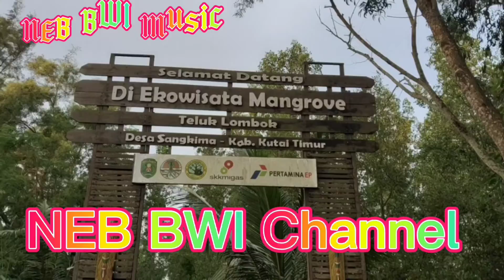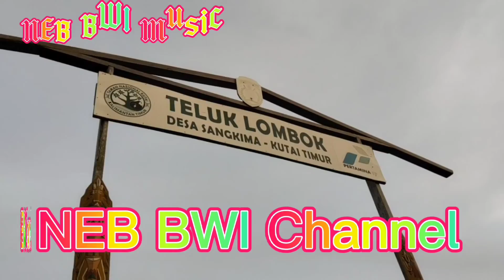Music Hiburan pelepas lelah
As wr Wb lur 🙏❤️